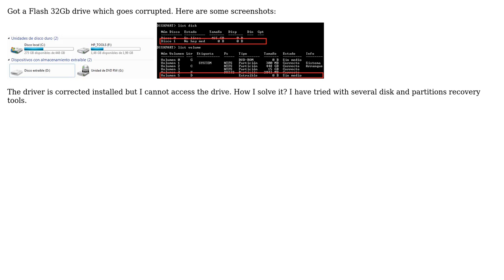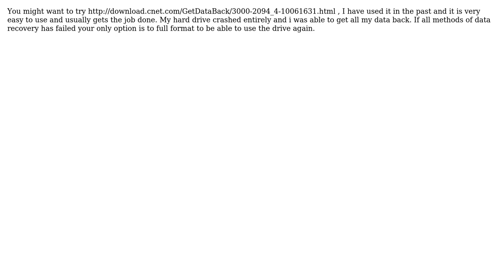Corrupted USB Drive (2 Solutions!!)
Corrupted USB Drive

With thanks & praise to God, and with thanks to the many people who have made this project possible! | Content (except music & images) licensed under CC BY-SA | Music | Images & others | With thanks to user Wolfchamane user Hano Johannes Rossouw user DavidPostill user d3k and the Stack Exchange Network Trademarks are property of their respective owners. You are responsible for your own actions.